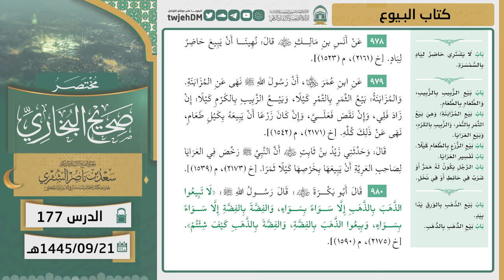177 ( مختصر صحيح البخاري كتاب البيوع ) أ.د سعد الشثري | 21-9-1445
177 ( مختصر صحيح البخاري كتاب البيوع ) أ.د سعد الشثري | 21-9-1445

01:38  كتاب البيوع | ( حديث 975 )
07:40  كتاب البيوع | ( حديث 976 )
09:26  كتاب البيوع | ( حديث 977 )
09:48  كتاب البيوع | ( حديث 978 )
10:18  كتاب البيوع | ( حديث 979 )
14:23  كتاب البيوع | ( حديث 980 )